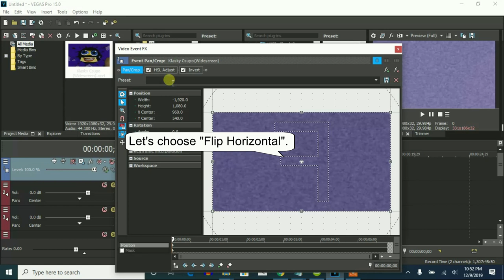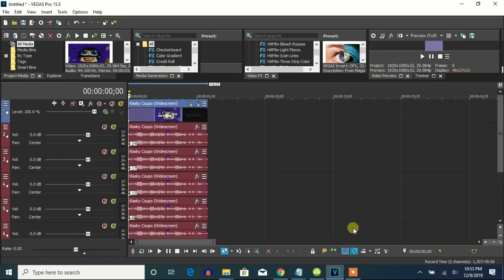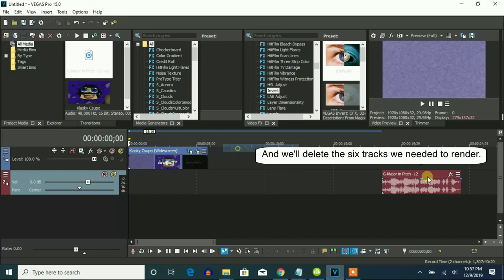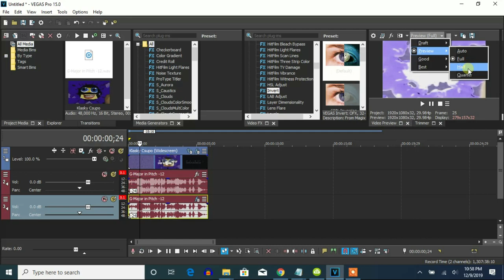How To Make G-Major 279 On Vegas Pro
Let's make an effect called G-Major 279 on Vegas Pro.